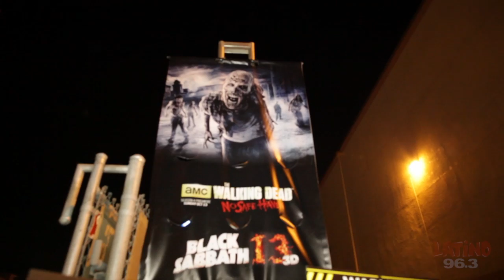Universal Studios Halloween Horror Nights ///Latino963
Universal Studios Halloween Horror Nights